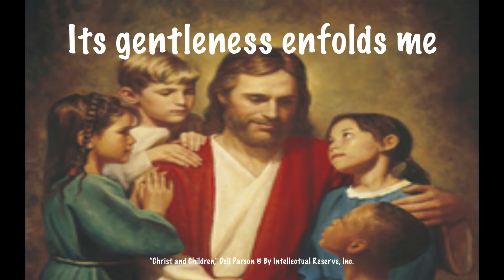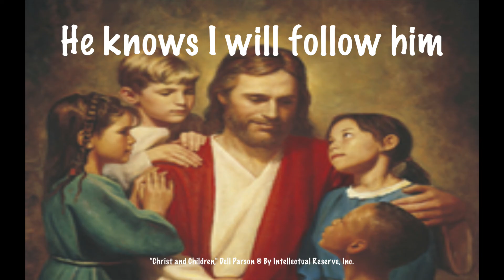I Feel My Saviors Love - Family Home Evening Music (Cover)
Lyrics: K. Newell Dayley, Ralph Rodgers Jr, Laurie Huffman
Arrangement: K.D. Christensen